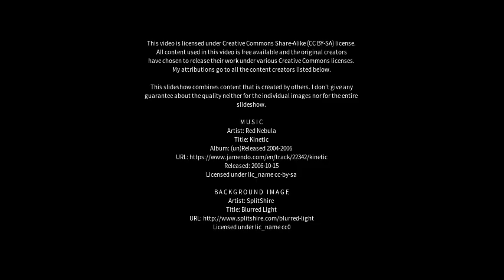Best places to visit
Best places to visit - Utraula (India) Best places to visit - Slideshows from all over the world - City trips, nature pictures, etc.